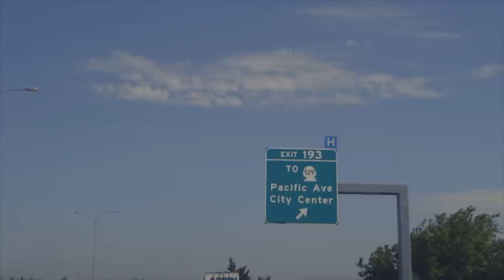The Fold - Ivan & Alyosha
Ivan & Alyosha - "The Fold"
All The Times We Had
As heard on Fox's TV Show, Bones.

All the years that you have wasted
Now you want 'em all back
Long ago you stopped counting
Because you couldn't keep track

And you were faced with a future
That was bright as the Sun
But the pressure, it was melting,
You decided to run

[Chorus:]
Don't you fold
When the mountain is high,
When the river is wide
Don't you fold
When you're out of your mind,
When you're walking the line

An oasis in the desert
Where the waters run clear
And the only way to see it
Is to believe that it's there

Well, we always fight our battles
No matter where you came
So, be done with your excuses;
You're the only one to blame

[Chorus:]

And all this time,
I was living a lie
I was lost and petrified,
But I know that things could
Change in time
All the years dreams can buy
Between the heart and the mind

[Chorus]
[Chorus]

Don't you fold
Don't you fold